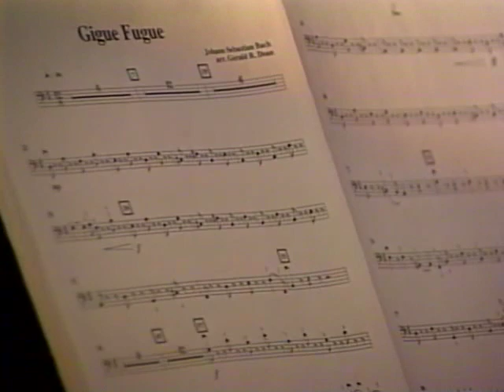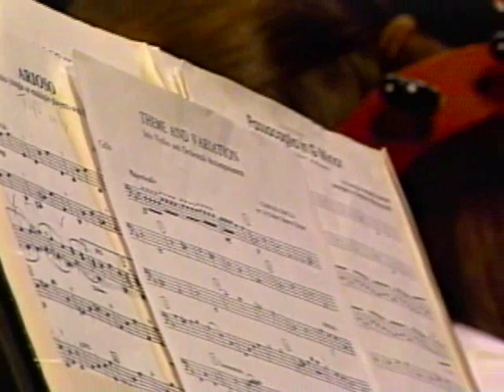NP Middle School Orchestra Festival 3-1-2001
NPTV Archives: NP Middle School Orchestra Festival 3-1-2001